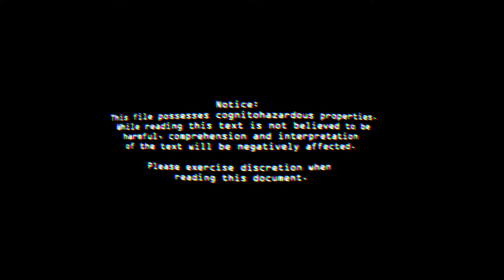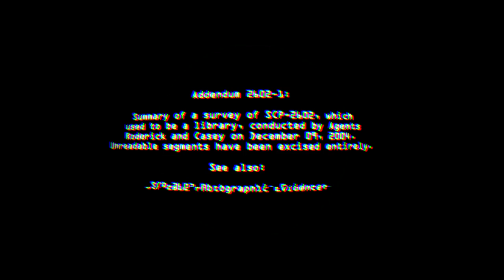SCP-2602, which used to be a library.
Item #: SCP-2602
Library Class: Former